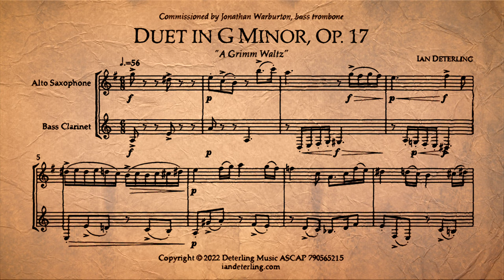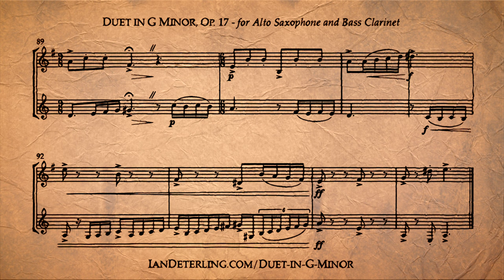Duet for Alto Saxophone and Bass Clarinet in G Minor